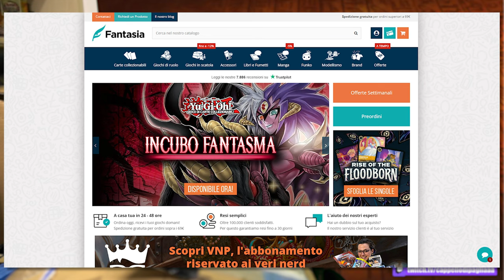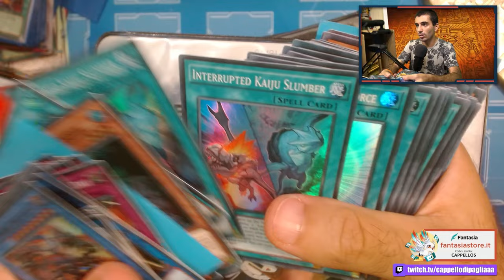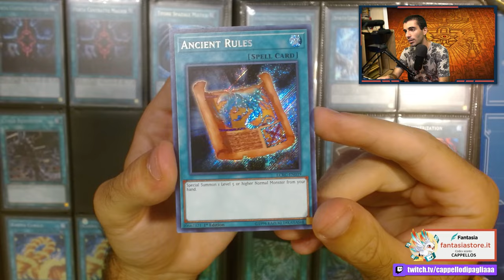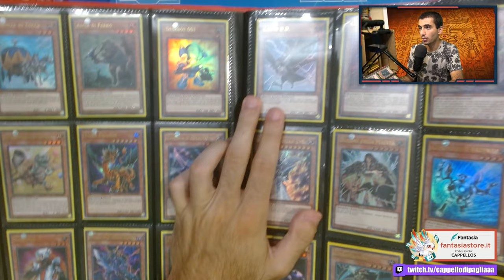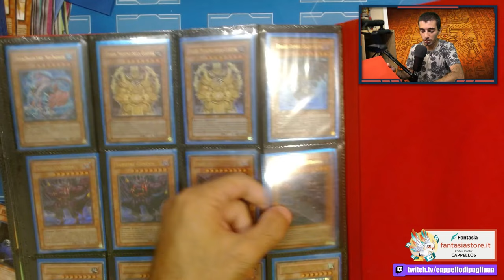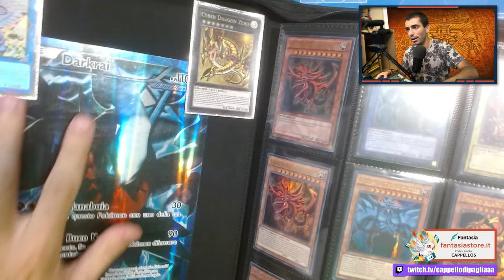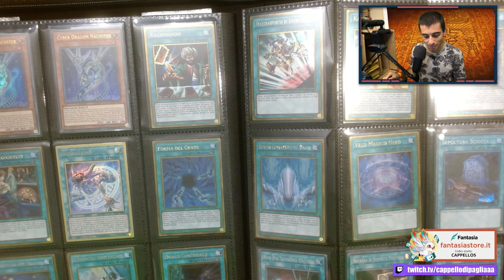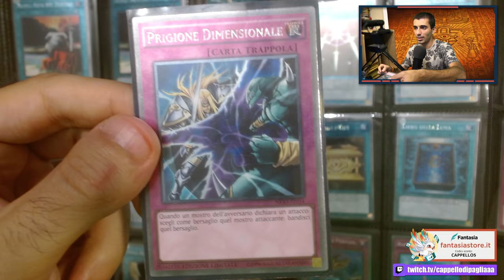Ho ACQUISTATO 4 album PIENI di carte di Yu-Gi-Oh! - Cosa ci sarà dentro?